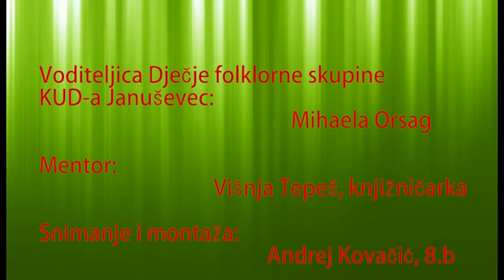Wiki-dveri VII: Oš Pavao Belas: Tramplan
Učenice Oš Pavao Belas iz Brdovca osmislile su u sklopu projekta Wiki-dveri VII film o plesu Tramplan, koji izvode članice Dječje folklorne skupine KUD-a Januševec.